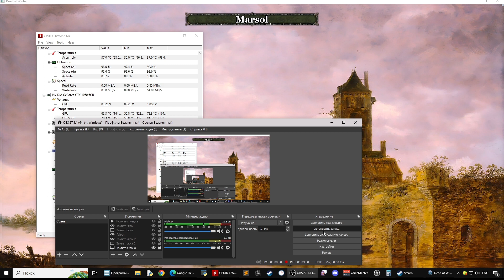Small Kingdoms ОБЗОР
Rule a small fantasy kingdom and conquer your rival as you build up your cities and armies on the world map and command your troops on the battlefield. Small Kingdoms is a streamlined grand strategy and real-time strategy game, the Small Kingdoms Prologue is a free introductory campaign
Управляйте небольшим фэнтезийным королевством и победите своего соперника, строя города и армии на карте мира и командуя своими войсками на поле битвы. Small Kingdoms — это упрощенная глобальная стратегия и стратегия в реальном времени. Пролог Small Kingdoms — это бесплатная вводная кампания.